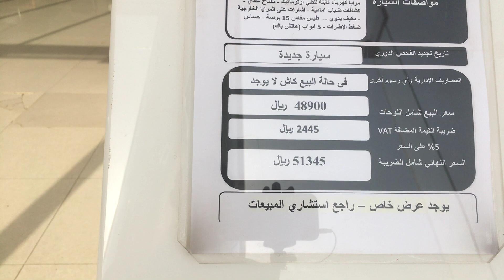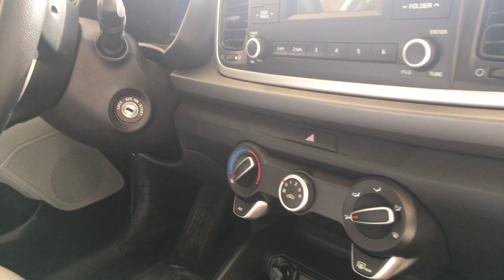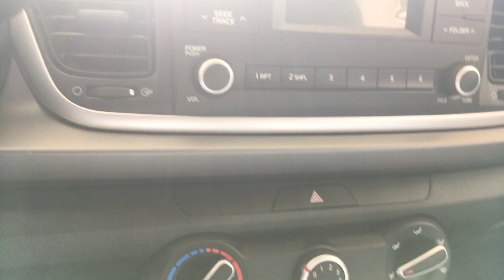Kia Rio 2019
View Kia Rio 2019

by Autostar KSA